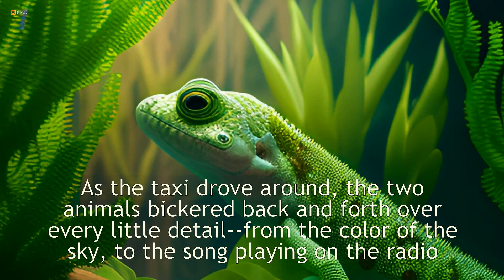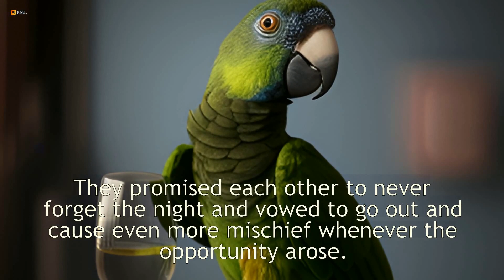The Parrot & lizard on a night out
The parrot & his friend the lizard on a night out.